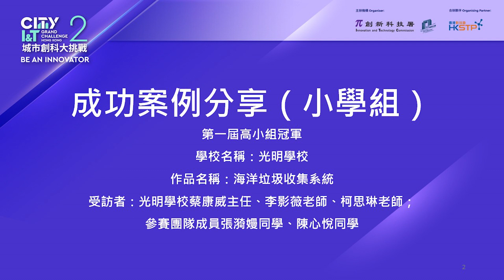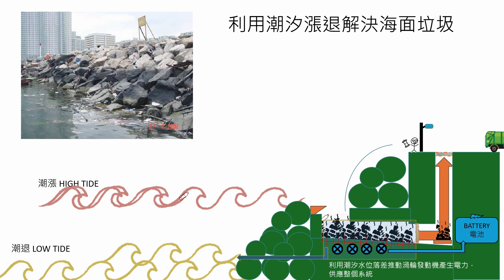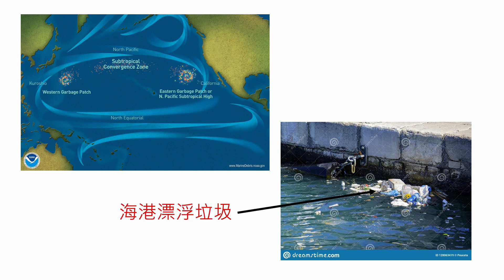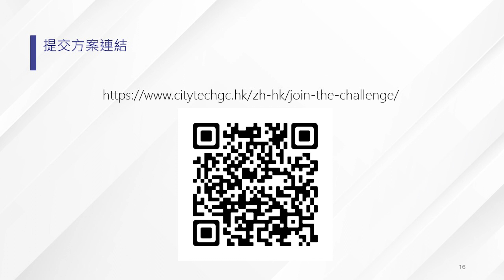第二屆《城市創科大挑戰》成功案例分享 小學組